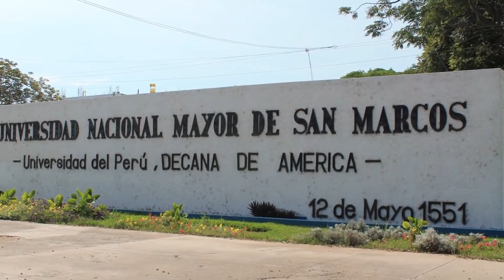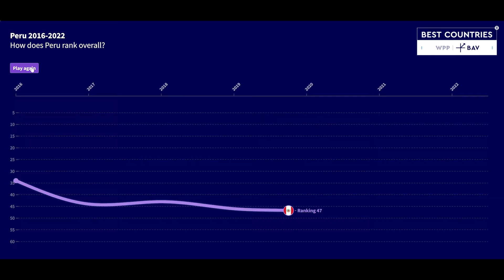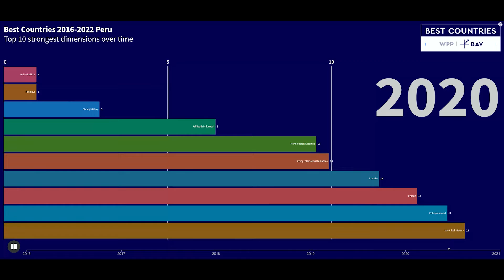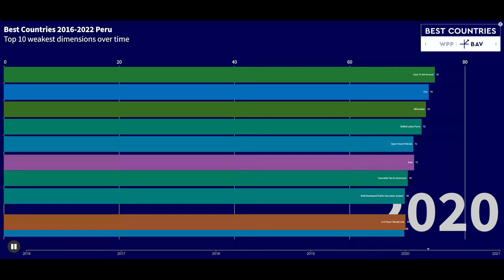Peru | Follow the Sun 2022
Peru - The richest Country in The World

To celebrate the WPP BAV Best Countries 2022 study, we invite you to join our whistle-stop journey around the world in which we visit a different country on the hour, every hour. Each segment will include global and local insights gleaned from this year's study. Also, topics like the necessity for countries to be seen as brands and the growing importance and value of a country's Social Purpose are examined and discussed.

Hosted by WPP company colleagues on the ground, each session will provide invaluable insights and analysis into the current trends and changes taking place in their country and markets.

The winning blood runs through the veins of Peruvians like the Amazon river through the jungle, and so we have excelled, not only because of our wealth as a nation but also because of our ideas